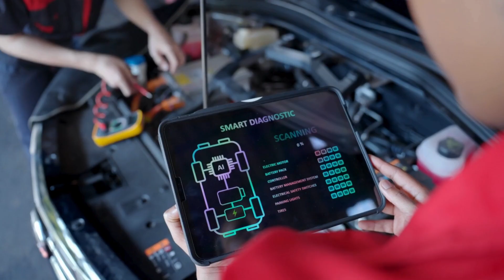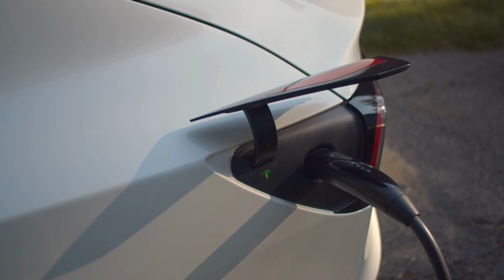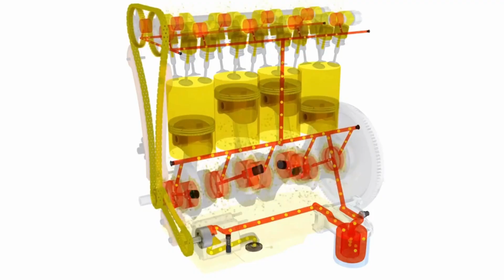Toyota CEO: This New Hydrogen Engine Will Shakes The Entire EV Industry!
Toyota CEO Reveals New Hydrogen Engine That Could DESTROY the EV Industry!

Toyota has made a bold move that’s shaking the foundations of the EV revolution. While the entire world is running behind electric batteries, Toyota has unveiled a Hydrogen-Powered Engine — and it’s a game-changer. This new engine doesn’t rely on charging stations or heavy lithium batteries. It runs on hydrogen, delivers EV-like power, and challenges everything we believed about the future of transportation.

Could this signal the end of electric vehicles as we know them? Is Tesla finally facing real competition? Are we about to witness hydrogen cars dominating the roads?